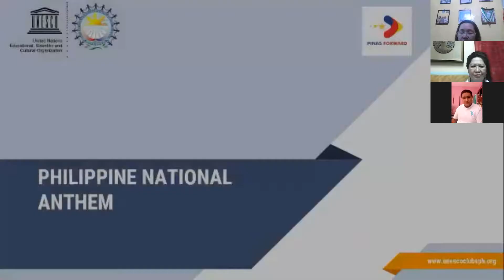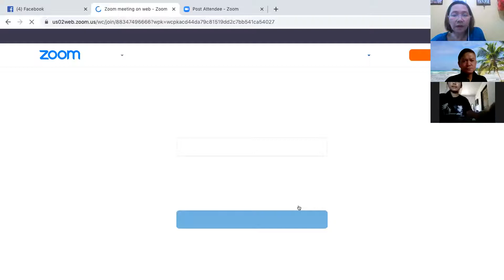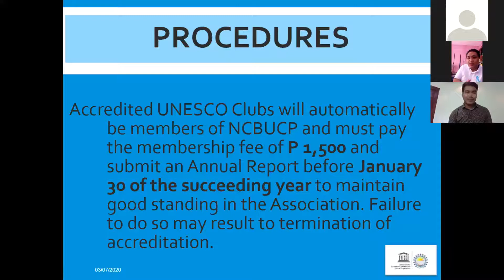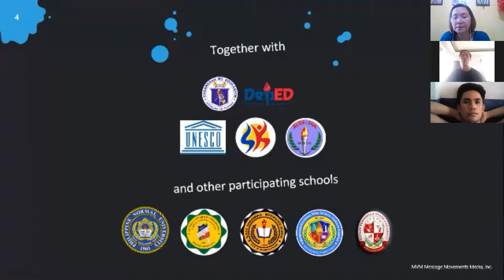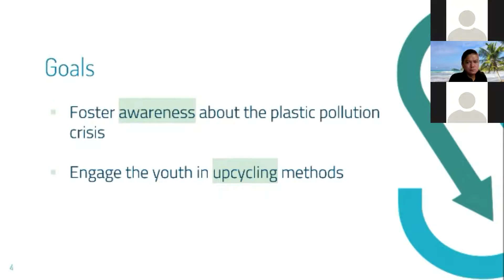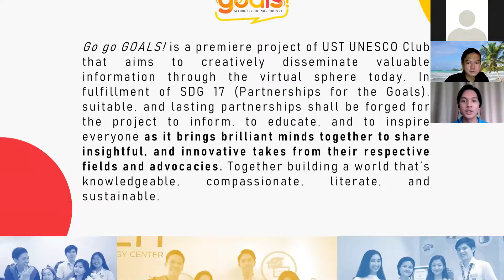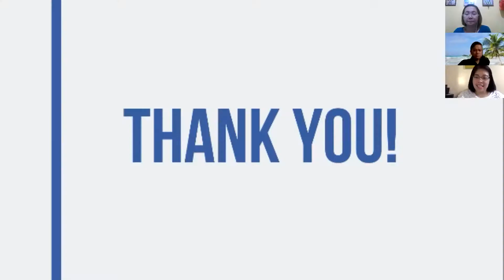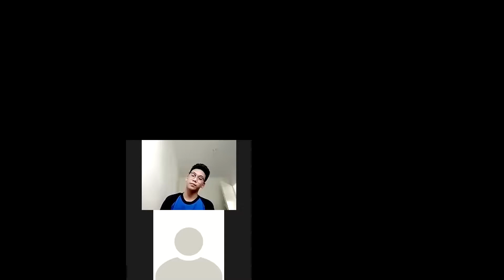UNESCO CLUBS PINAS FORWARD 3rd WEBINAR NCR